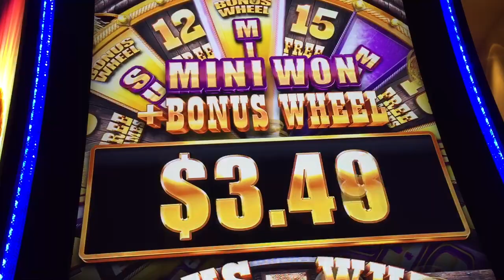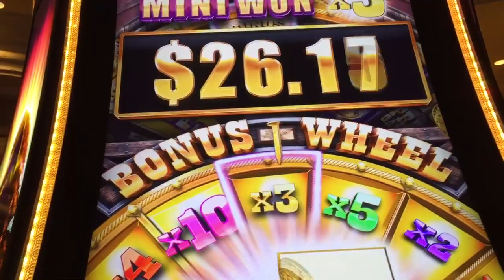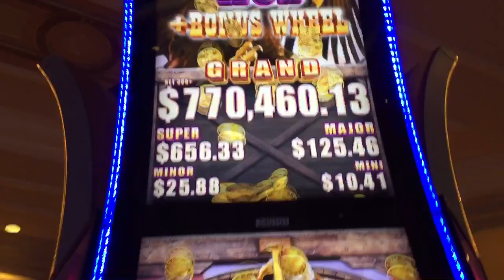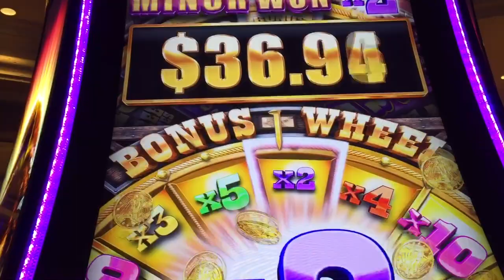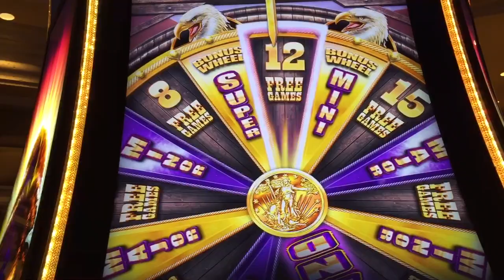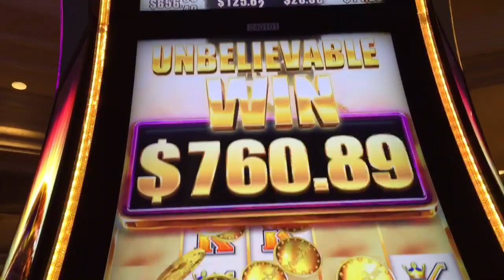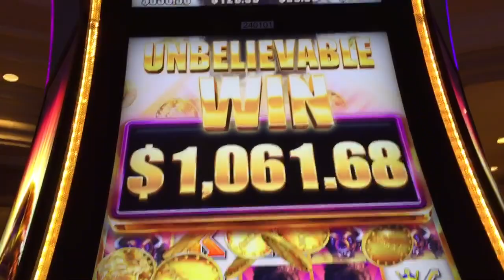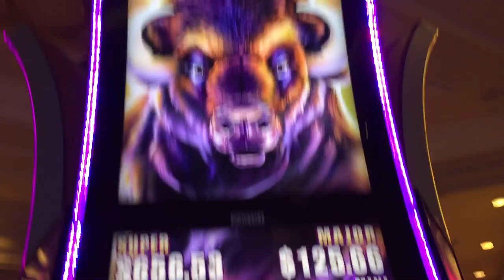Big win!!!-buffalo grand bonus @ max bet